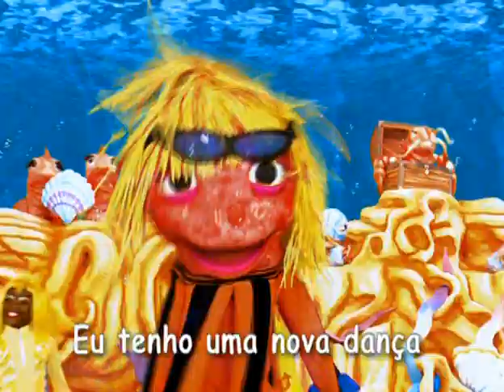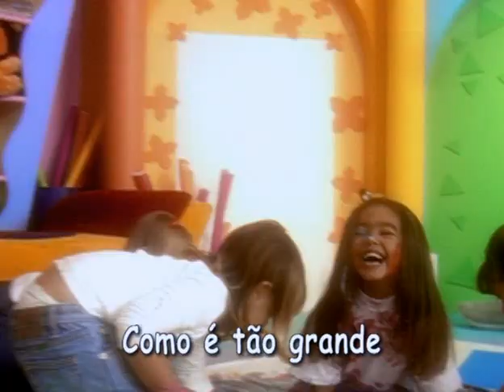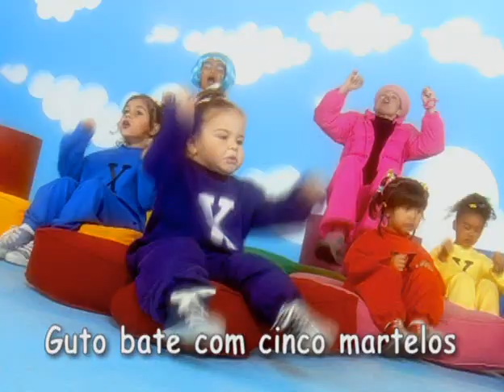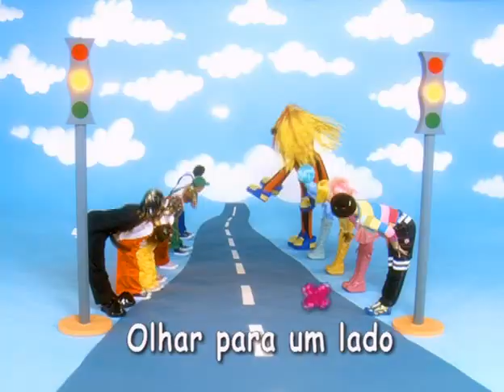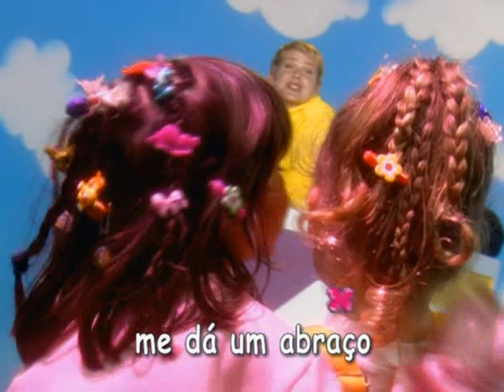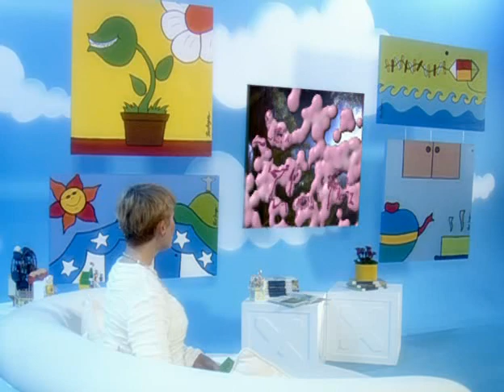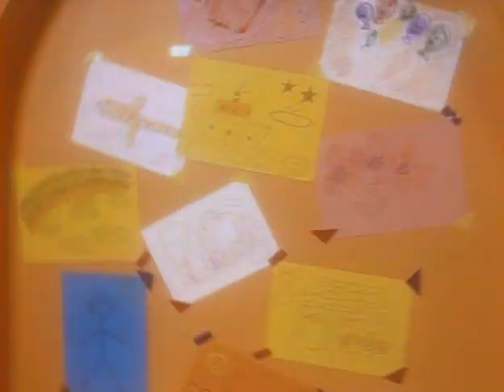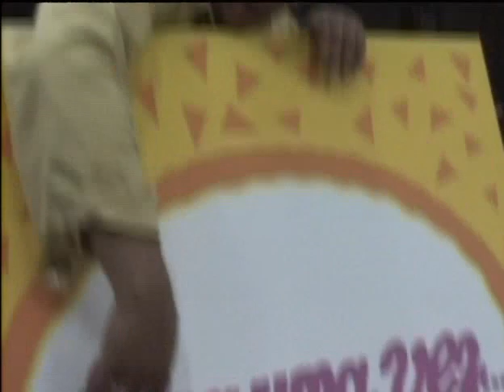hidratorrent com Xuxa só para baixinhos 1